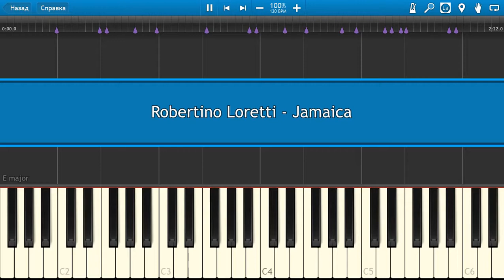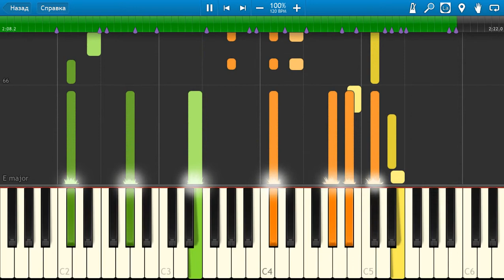Robertino Loretti - Jamaica [Piano Tutorial] Synthesia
How To Play Robertino Loretti - Jamaica [Piano Tutorial] Synthesia